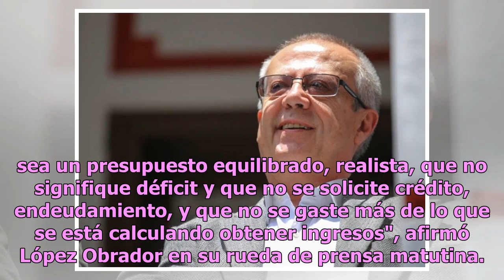Gobierno de AMLO dará presupuesto "equilibrado y realista"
México.- El Gobierno de México encabezado por el izquierdista Andrés Manuel López Obrador presentará ante el Legislativo este sábado un proyecto de presupuesto "equilibrado, realista y que no signifique déficit", dijo hoy el mandatario."Estamos cumpliendo con los compromisos de que sea un presupuest...